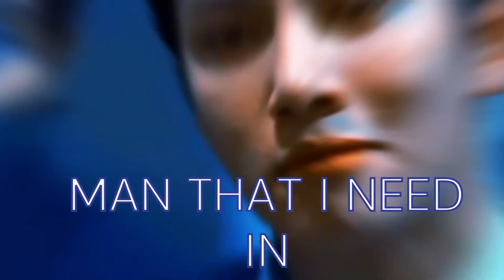Unchi hai building | korean mix | law cafe | Romantic comedy FMV